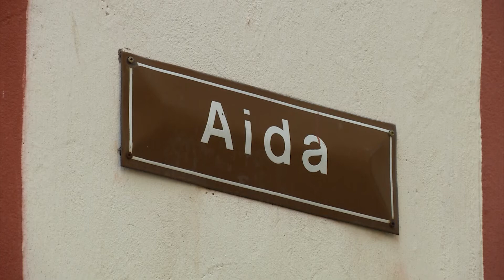11.12.2020 - Linnateatri ehitushange ootab pakkumusi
Tallinna linnateater ootab pikisilmi uut maja.
Nüüd kuulutas Tallinn välja Linnateatri IX kvartali ehitushanke.
Pakkumusi saab teha 28. jaanuarini.